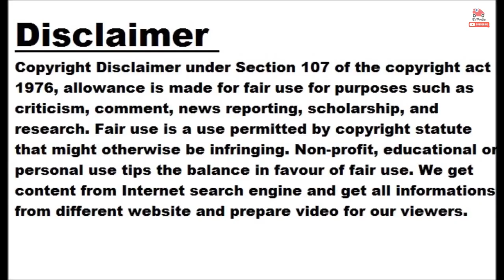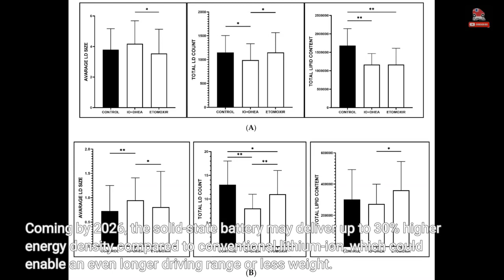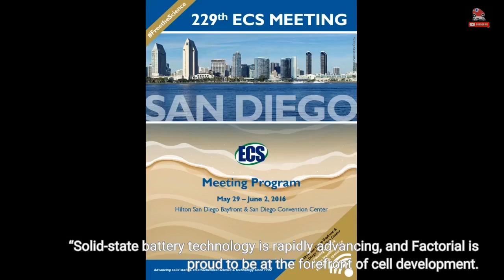Factorial Unveils 100 Amp-Hour Solid-State Battery Cell Concept At CES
Factorial, a start-up that develops the next generation of solid-state batteries, showed a prototype of its new 100 Amp-hour (Ah) cells at the 2023 Consumers Electronics Show (CES) in Las Vegas. The unveiling made its way into the keynote of Carlos Tavares, CEO of Stellantis, where he mentioned that the prototype solid-state cells have a 30 percent higher density than conventional lithium-ion batteries, which could enable a longer driving range or a lighter vehicle, depending on what the manufacturer wants to prioritize. “With Factorial, we are in development of a proprietary technology that uses less cobalt. Coming by 2026, the solid-state battery may deliver up to 30% higher energy density compared to conventional lithium-ion, which could enable an even longer driving range or less weight. Together, we are already working on the next generation that will push this to 50%,” said Tavares during his CES keynote. Factorial announced its partnership with Stellantis in November 2021 and has previously shown a 40 Ah solid-state battery cell concept. The company is also trying to leverage current lithium-ion battery manufacturing facilities to lower costs, using its so-called Factorial Electrolyte System Technology (FEST). “Factorial is excited to showcase our large format solid battery cells in an automotive battery pack concept application at this year’s CES,” said Siyu Huang, CEO of Factorial. “Solid-state battery technology is rapidly advancing, and Factorial is proud to be at the forefront of cell development. We are immensely grateful to Stellantis for their close collaboration and partnership in bringing our technology to market,” the CEO added. Late last year, QuantumScape, another solid-state battery developer, announced it shipped the first batch of its 24-layer lithium-metal cells to electric vehicle manufacturers for in-house testing. When we published that story, details about the capacity of the cell were unclear, with QuantumScape saying it’s “in the multi-amp-hour range.” By comparison, Factorial mentions that its solid-state battery cell can store 100 Ah. Among the benefits of solid-state batteries are a higher energy density, the potential for very fast charging, and a lower risk of fires caused by high temperatures.